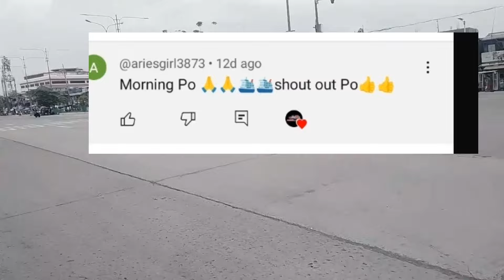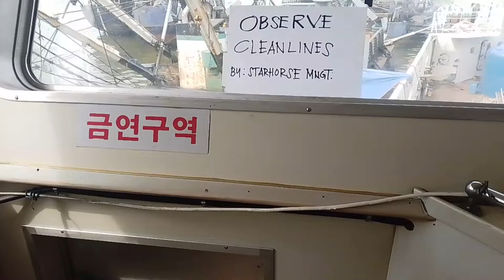Pinalawak si XV dami Binago😱😱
Ang video ay nag uupdate kay peñafranca XV